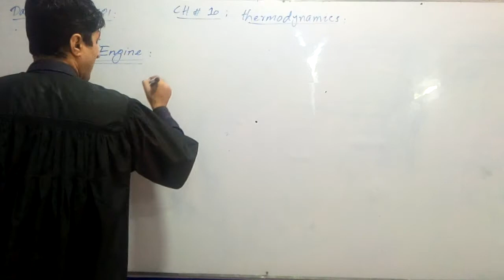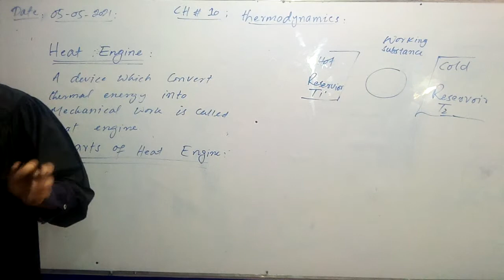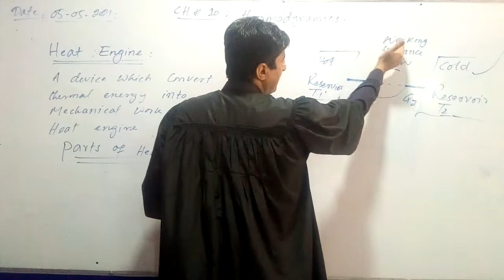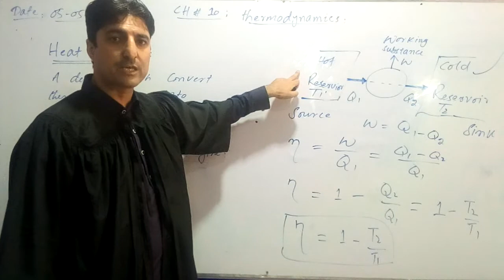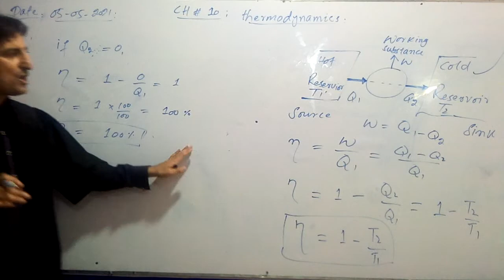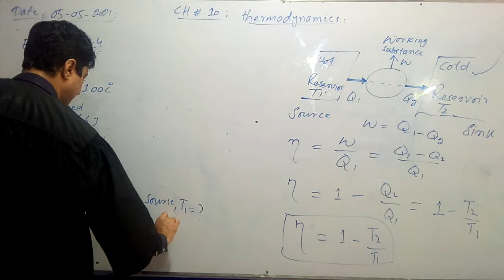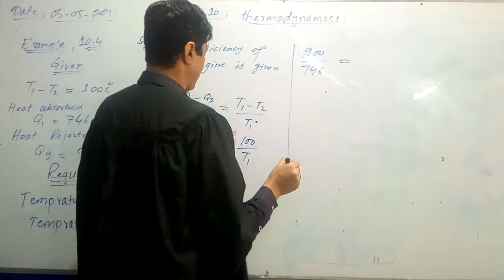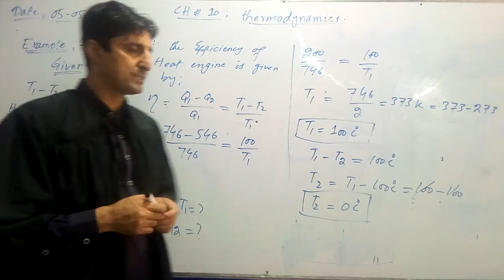1st Year Physics (Heat Engine)